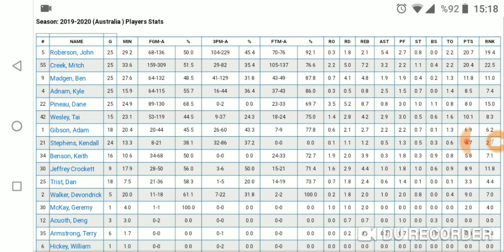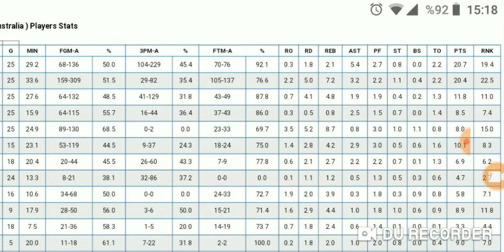Galatasaray'ın yeni transferi John Roberson kimdir?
Galatasaray Doğa Sigorta, Avustralya'nın Melbourne takımından John Roberson'ı tanıtmaya çalıştım.